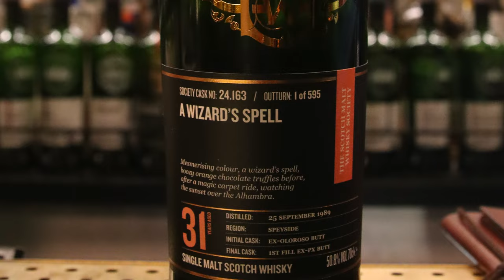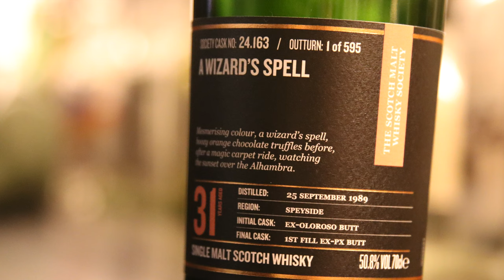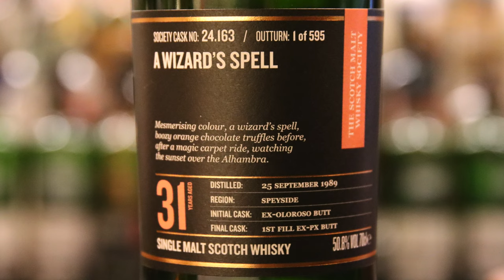December Release Preview — Cask 24.163 A Wizard's Spell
National Director and Brand Ambassador, Matt Bailey, takes you through one of December's upcoming releases — Cask 24.163 A Wizard's Spell in The Melbourne Whisky Room upstairs at Whisky & Alement.

This may be one of the rarest casks we've ever bottled, and one of the oldest from this distillery. This is a full maturation 31-year-old Vaults Collection release from distillery 24. It immediately takes you back to another time of sherry maturation — this is definitely something really special to end the year on.

Check out the video to learn about the flavours and a bit about the distillery.

Chapters:
Intro: 00:00
Cask 24.163: 00:53
Nosing notes: 02:11
Long-aged whisky: 03:29
Palate notes: 04:32